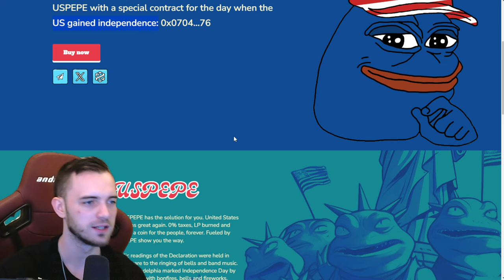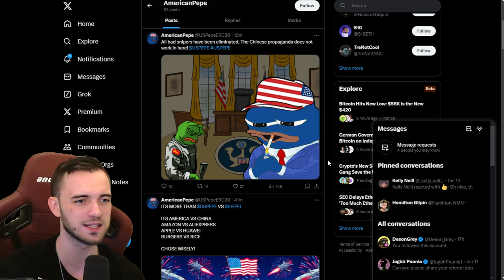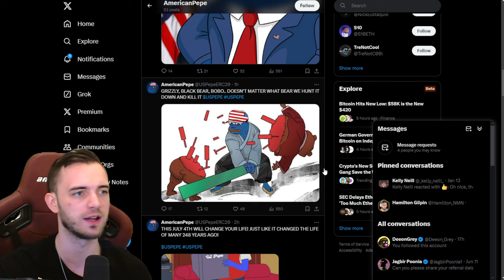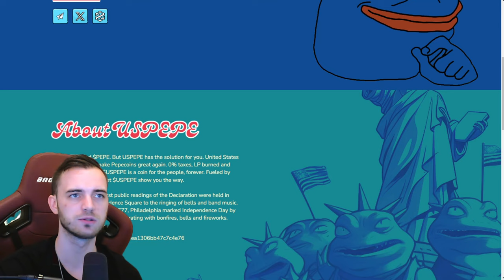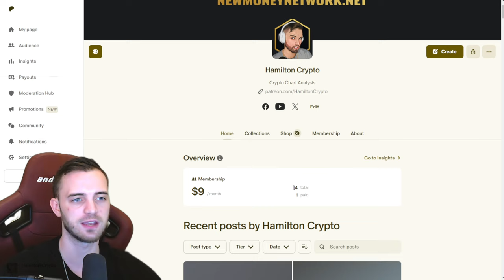USPEPE COIN ANALYSIS - MOON OR DOOM!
(Cancel anytime)

Join The Thriving Community Channels!